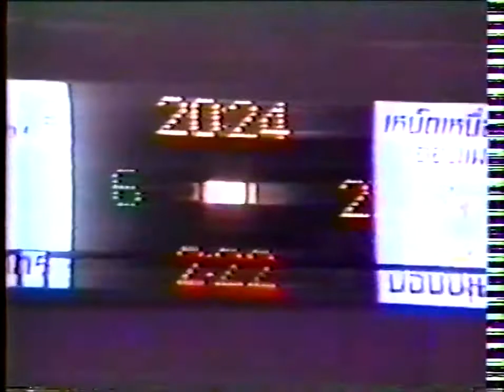Poonsawat Sitsontong vs Den Sahakanohsot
พูลสวัสดิ์ ศิษย์ศรทอง vs เด่น สหการโอสถ
Copied from Brain Drained's deleted channel